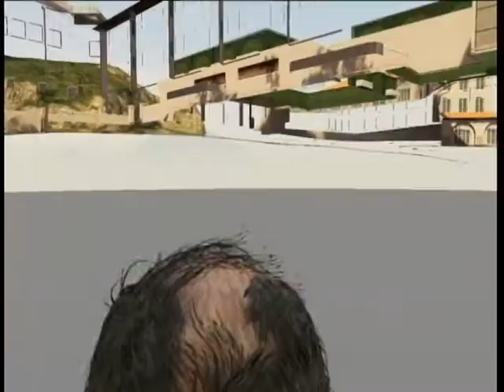GTA5 本物のリッチマン以外はお断り！「リッチマン・ホテル」にチェックイン・・・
※ミッション攻略動画ではありません――（XBOX360版）

関連動画